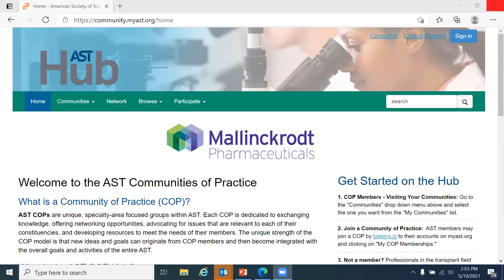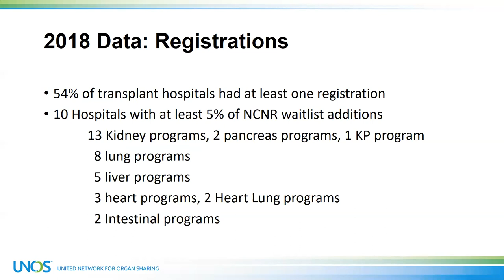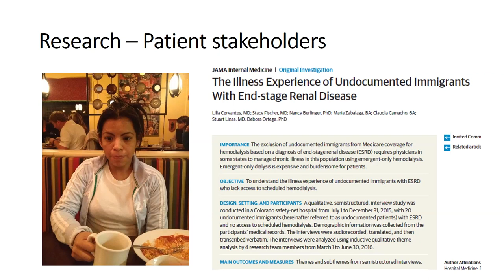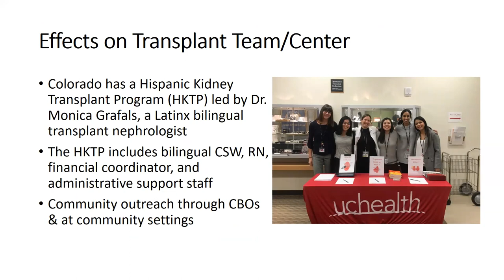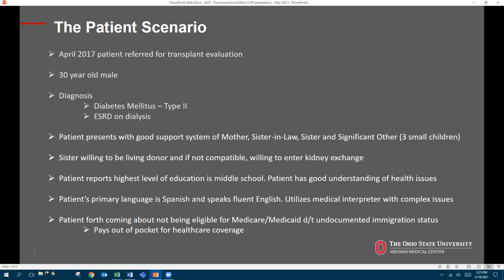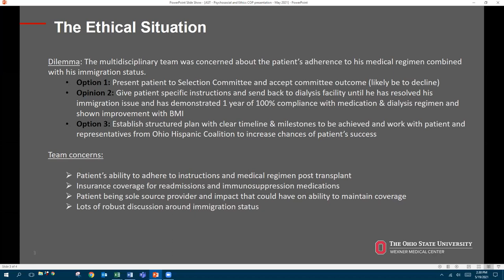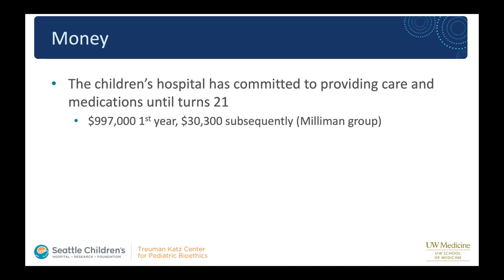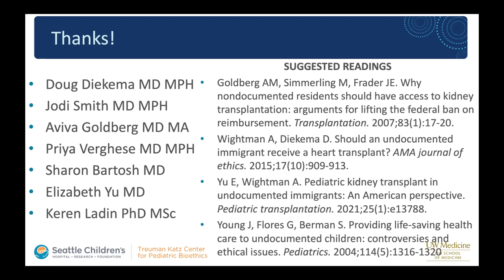Ethical Issues in Organ Transplantation with Undocumented Immigrants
- Recorded live on Wednesday, May 19th, 2021
- Hosted by the AST's Psychosocial and Ethics Community of Practice

Moderators:
- Elisa Gordon, PhD, MPH
- Brendan Parent, JD

Speakers:
- David Klassen, MD
- Lilia Cervantes, MD
- Laura Stillion, MHA
- Aaron Wightman, MD, MA

Chapters:
0:00:00 Welcome
0:01:21 Introduction
0:02:58 Dr. Klassen Presents
0:09:27 Dr. Cervantes Presents
0:23:05 Ms. Stillion Presents
0:33:20 Dr. Wightman Presents
0:42:19 Q&A Discussion
0:59:50 Closing Remarks